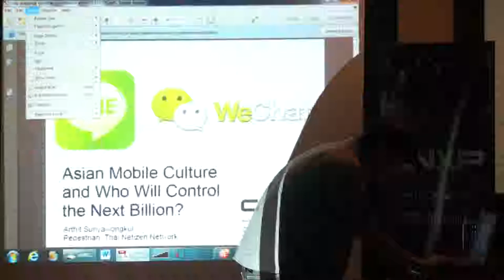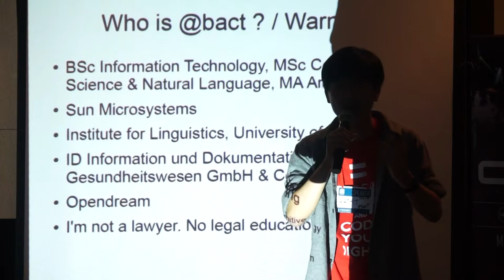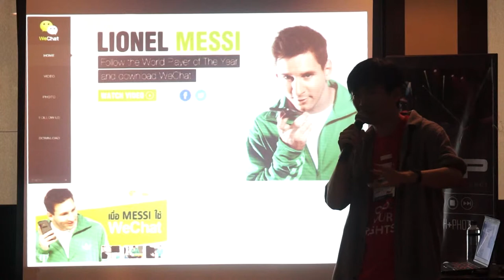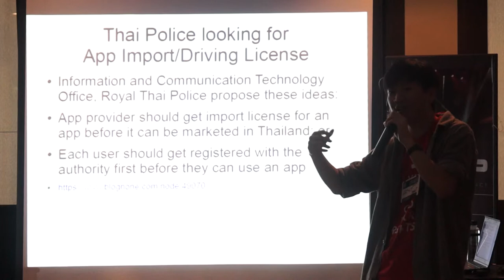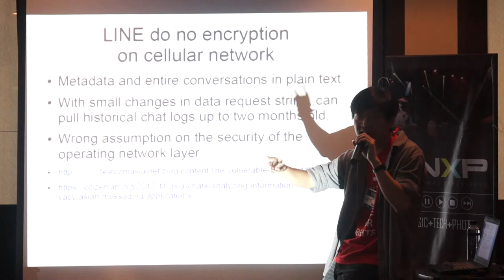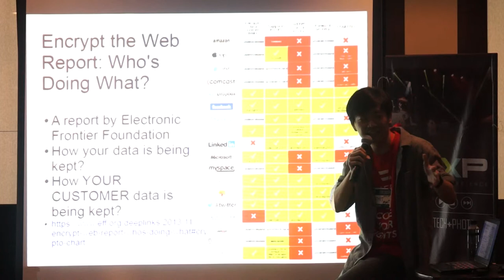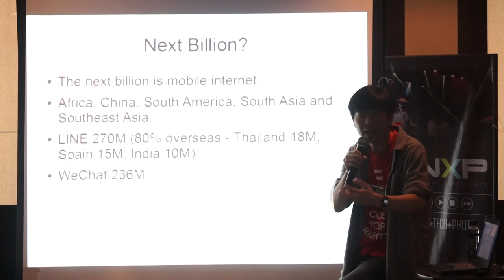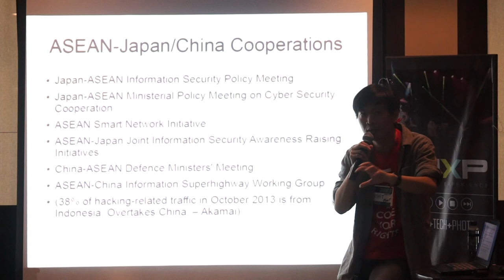CXNP 2013 - Tech Day 1 Video 4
Asian Chat App Culture and Who Will Control the Next Billion?

Arthit Suriyawongkul (Thai Netizen Network)
Pedestrian, Thai Netizen Network